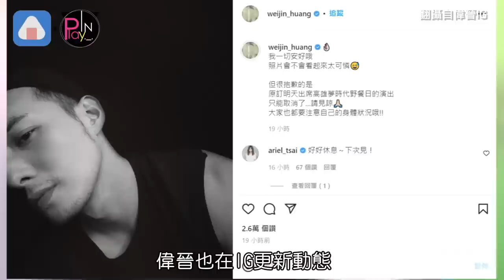再陷恐染疫危機 黃偉晉曾和確診者一起搭車 PO黑白照發文道歉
黃偉晉20號在西門町
熱熱鬧鬧舉辦簽唱會
現場由小賴擔任主持人
鬼鬼吳映潔還驚喜出現幫他慶生
不料26號卻突然傳出
當天其中一名工作人員確診
隨後偉晉的經紀公司也證實這個消息